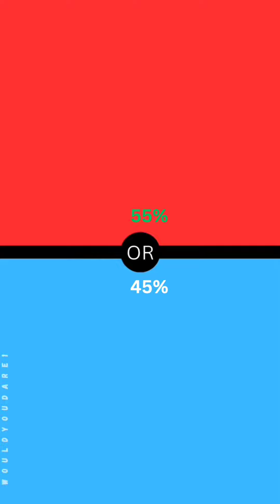would you rather??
This is how it works: In this challenge, we'll show you 50 different pairs of difficult choices and you have to choose only one of them. We wish you a lot of fun!